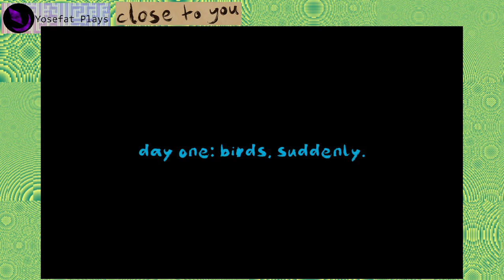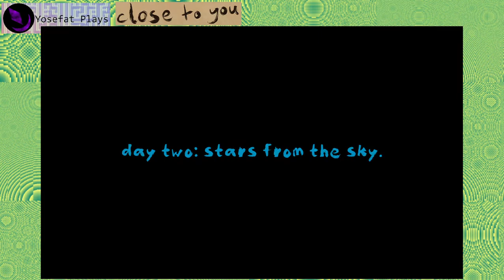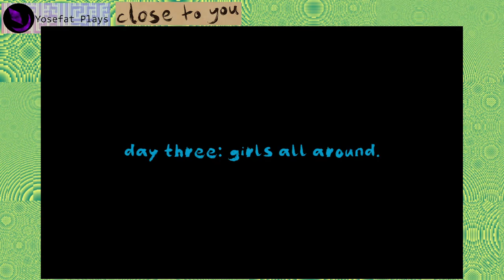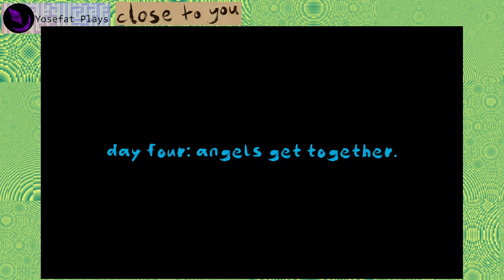Close to you (2022) - Playthough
Atrapado mientras el fin del mundo sucede fuera mientras se espera vivir solo un poco más hasta que el final nos alcance. Un juego pequeño pero interesante donde pareciera que un evento de proporciones solo decribible como biblica se esta desarollando fuera.

Me imagino lo que pensaria el protagonista del juego, curiosamente luego de ver lo que sucedia afuera no llego a preguntarse la causa de lo que estaba pansando, solo pensaba en lo que tenia alrededor y que el salir solo seria encontrar una muerte segura. Hacer pequeñas cosas para mantener al mundo exterior en su lugar era algo que mantenia su cordura, solo esperando vivir un poco más antes de que el fin le alcanzara. Poco a poco la propia realidad empezaria a perder sentido, como si ni si quiera la gravedad, una fuerza que parecia constante, estuviera siendo torcida. Pero eventualmente el final llega, la puerta se abre y aun que no hay escapatoria el instinto es correr aun que de un solo instante mas de existencia sin sentido.

"Short horror game about waiting for the inevitable. You are seeking shelter from the apocalypse in an abandoned diner. You are safe in here, but also trapped.
Made during 1 week for an "isolation" themed horror game jam! first time ever making a horror game, who-hoo!
Lyrics of "(they long to be) close to you" written by hal david and burt bacharach."